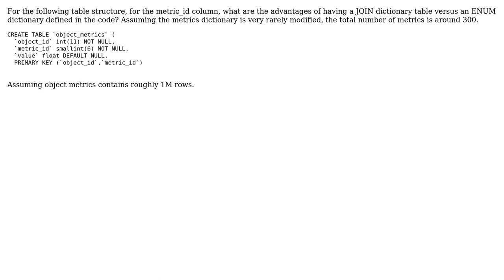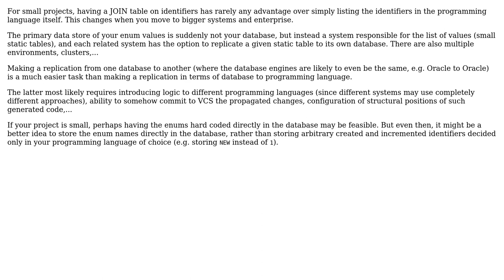Software Engineering: Database dictionary table versus code defined enum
With thanks & praise to God, and with thanks to the many people who have made this project possible! You are responsible for your own actions.